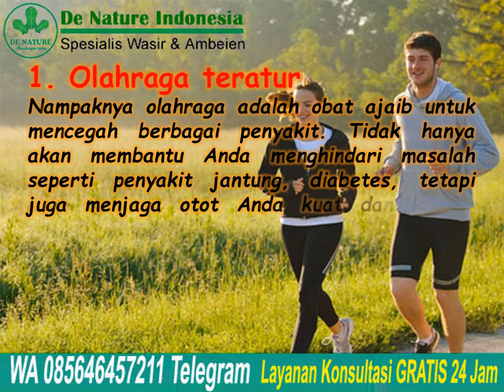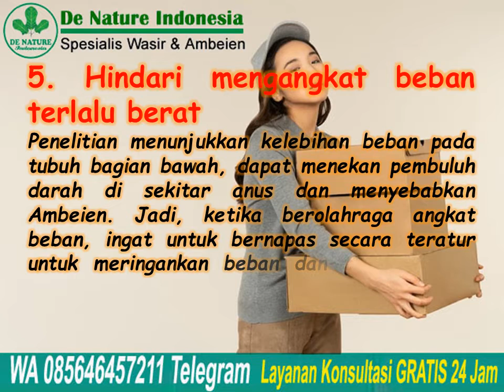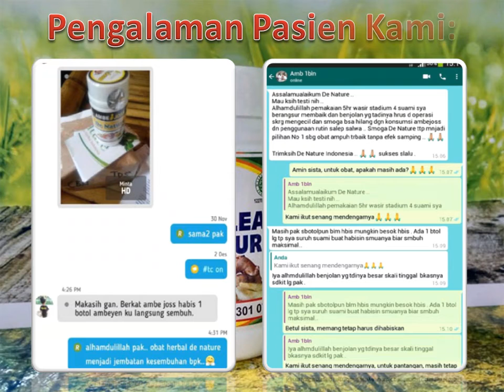Tidak ingin ambeien kumat lagi? Lakukan beberapa cara berikut ini | Tips Sehat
Tidak ingin ambeien kumat lagi? Lakukan beberapa cara berikut ini | Tips Sehat - Ambeien membuat setiap penderitanya merasa tidak nyaman saat beraktivitas. Anda tidak ingin ambeien kumat? Lakukan beberapa cara pencegahannya di bawah
ini. Ambeien alias wasir merupakan penyakit yang muncul karena adanya pembengkakan vena di dalam anus bagian bawah.

Ambeien ada dua macam, internal dan eksternal. Ambeien internal terletak di dalam anus atau rektum bawah. Sedangkan, ambeien eksternal berada di luar pembukaan anus. Kedua jenis ambeien tersebut bisa diderita seseorang pada waktu bersamaan.

Konsultasi & Pemesanan
Kontak:
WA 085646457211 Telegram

Semoga bermanfaat.